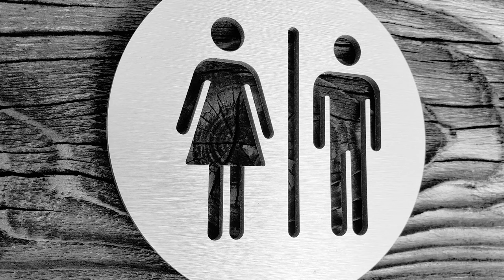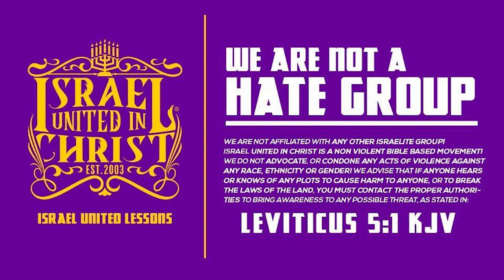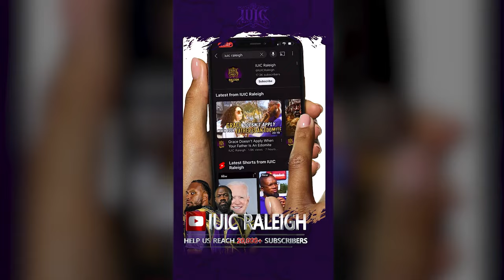Sister Learns How To Fight God’s Enemies